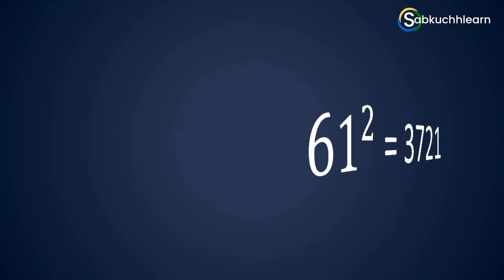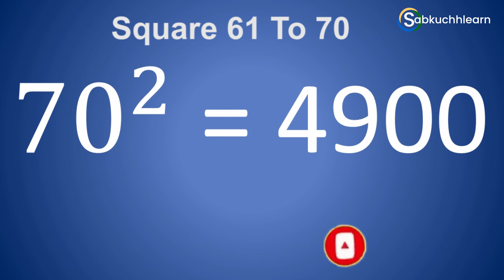Square Table 61 to 70 | Power of 2 Square Table Math 61, 62, 63, 64, 65, 66, 67, 68, 69, 70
Learn perfect Square table 61 to 70 & math square table 61 to 70 in Hindi and English language which is helpful to remember. In this video, you can learn perfect square 61, 62, 63, 64, 65, 66, 67, 68, 69, and 70.

▶ Related Square Table